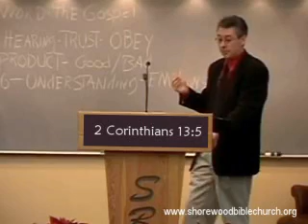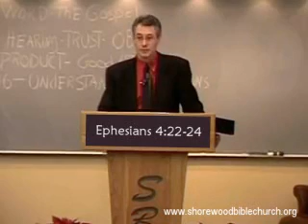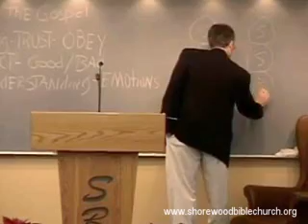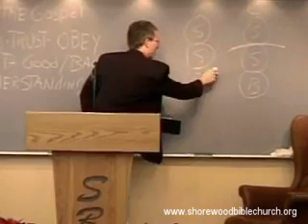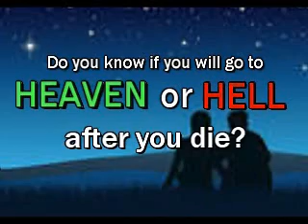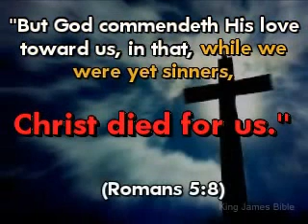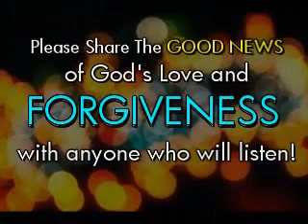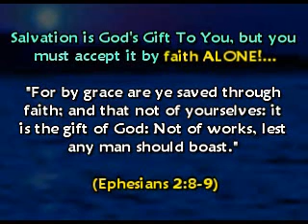The 4 Steps of God's Grace! - Edward Yarber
This Message: "The 4 Steps of God's Grace"
Speaker: Edward Yarber

(Romans 3:10)

(Romans 3:23)

(Hebrews 9:27)